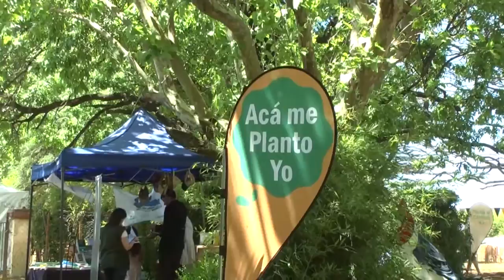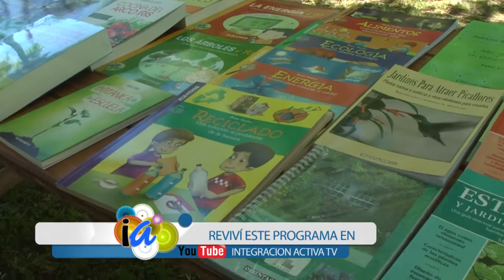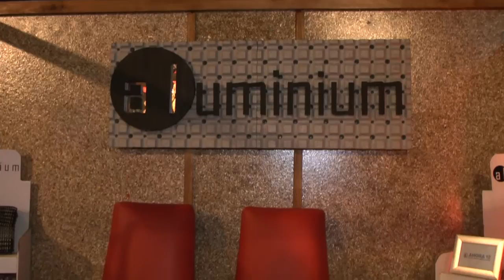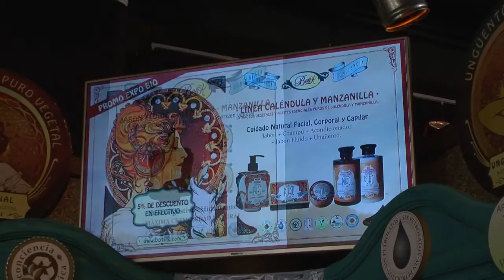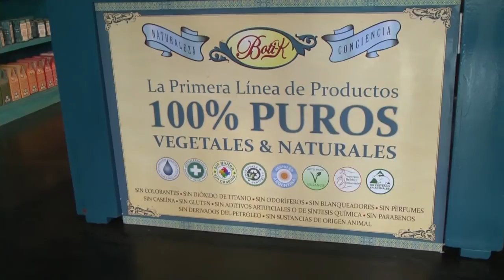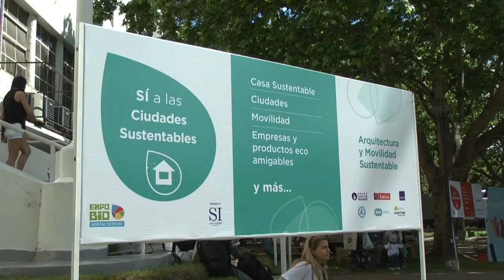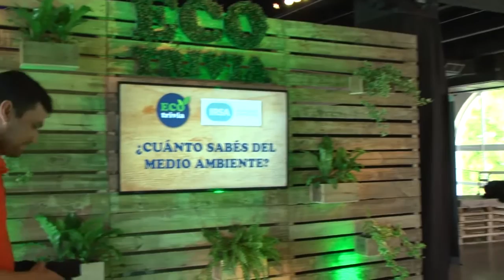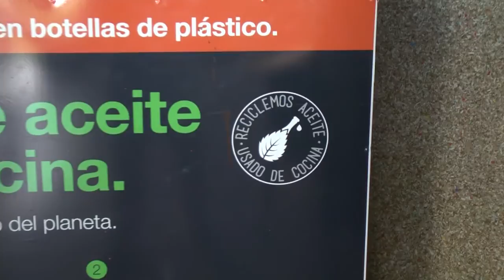Integración Activa|| 2da. Parte|| ExpoBio 2016 "Argentina Sustentable"